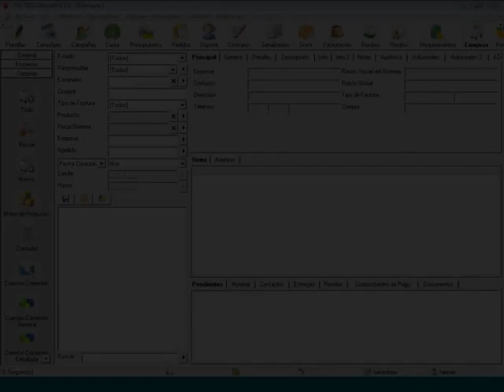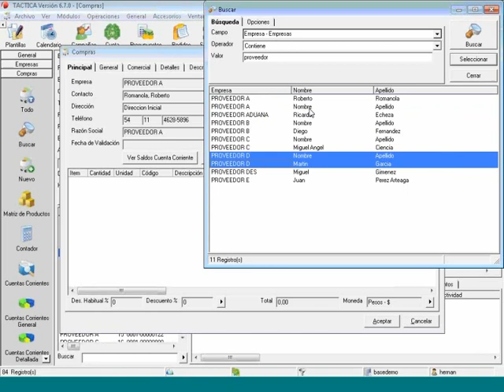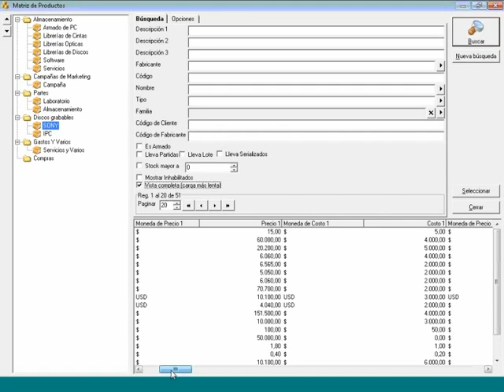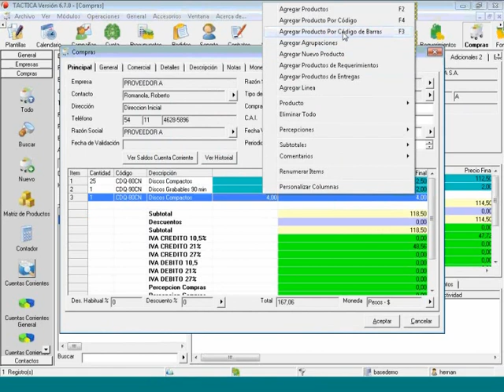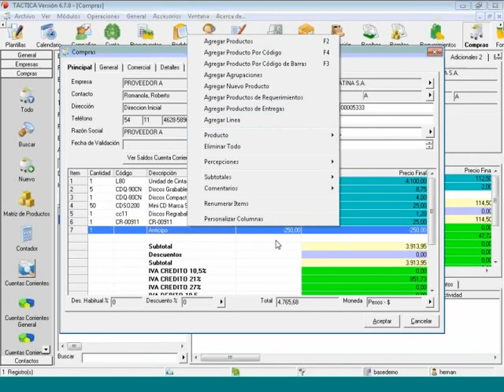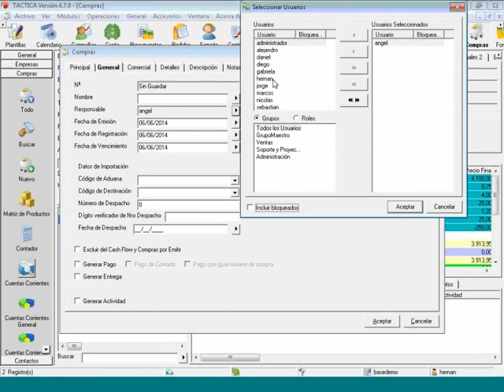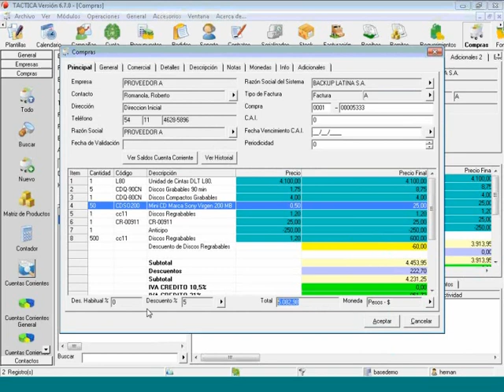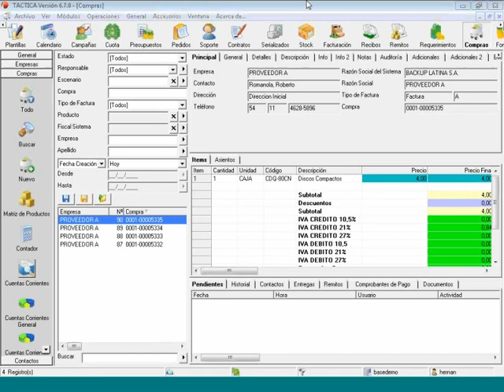Curso de básico de compras - 6 de Junio de 2014